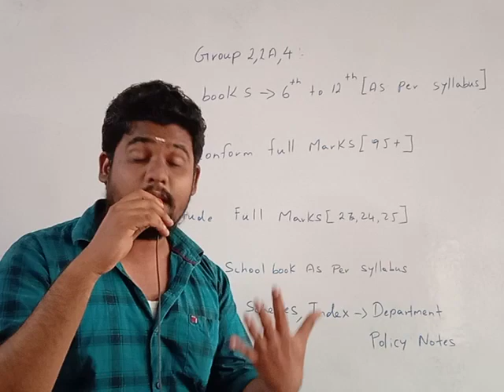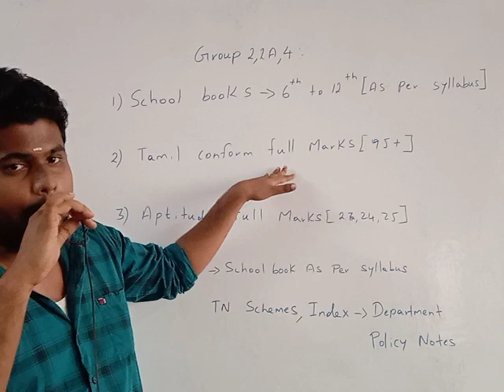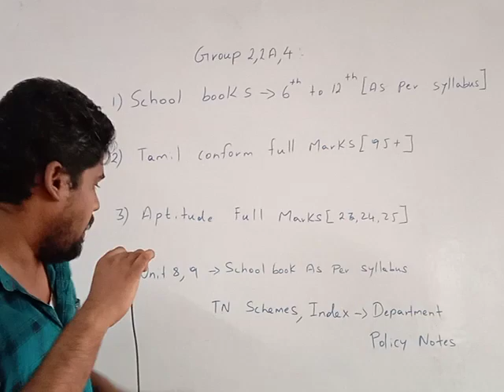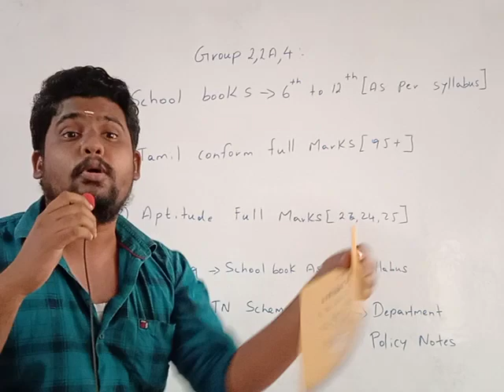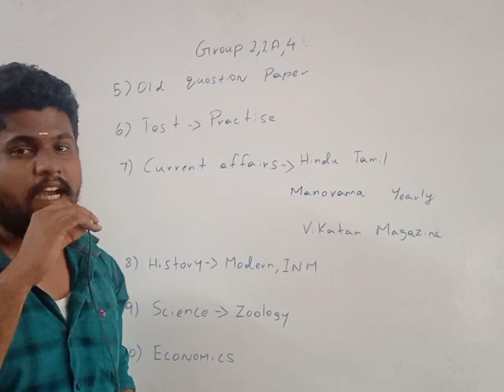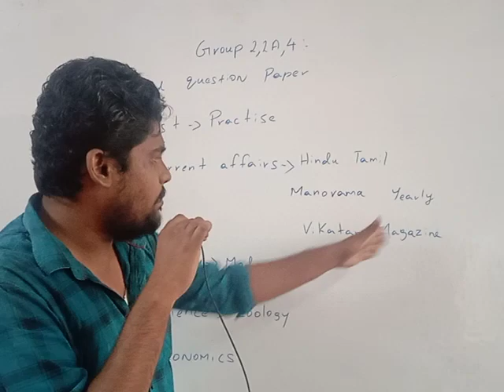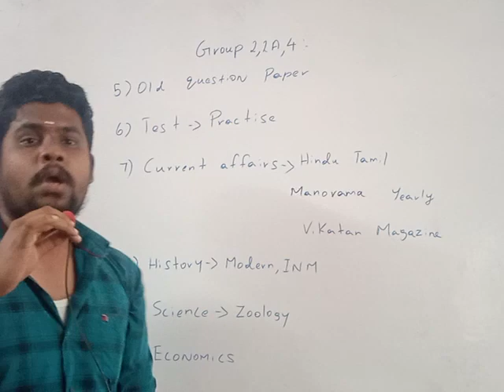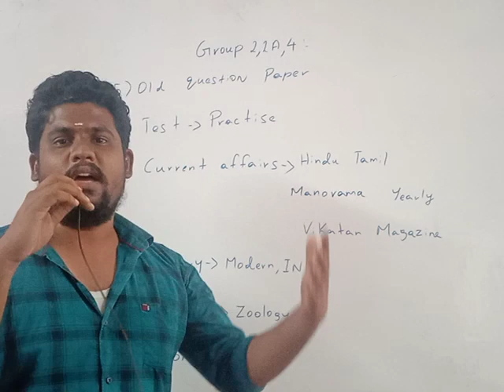3 மாதத்தில் GROUP 2,4 PASS ஆகலாம் | Tnpsc group 2,4 preparation in tamil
3 மாதத்தில் GROUP 2,4 PASS ஆகலாம் | Tnpsc group 2,4 preparation in tamil